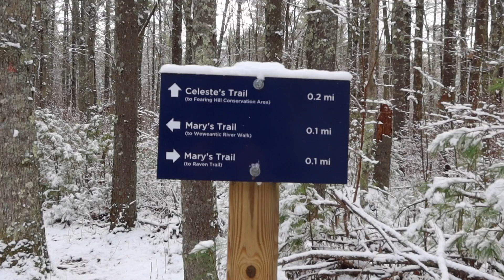*Hiking in the Douglas Westgate Conservation Area - December 8th 2020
The snow always adds a serene component to the ambiance of the woods in Winters stark grayness. Today, with the chorus of the river, the sun and the invigoration of a crisp wind, the woods and the river were harmonious with song and flush with solitude. They are never the same the woods, with each visit, the wind, rain, sun and time have changed them, as they change us. All part of the whole, which is part of us .